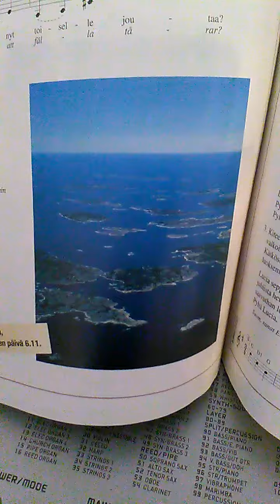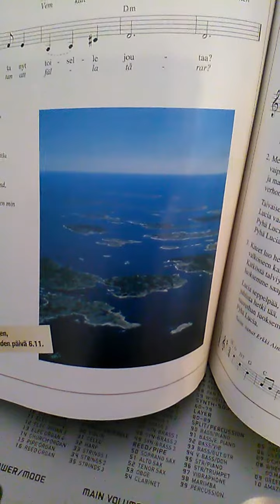Vem kan segla förutan vind